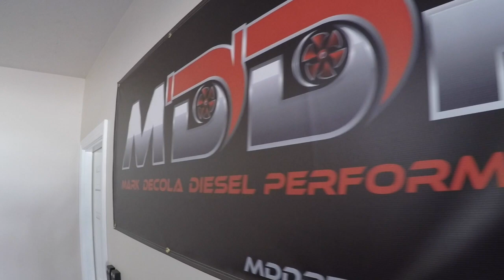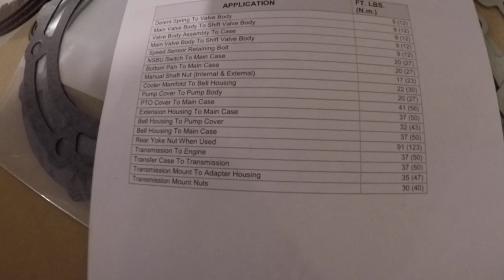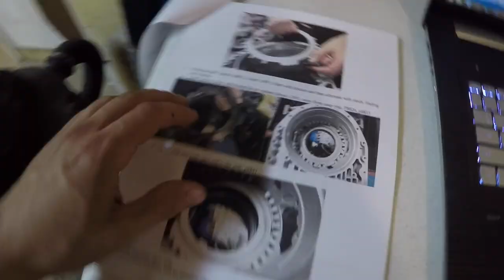INSIDE A DURAMAX TRANSMISSION!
The Allision out of this LBZ Duramax is in for a rebuild!  Thanks again for checking out this video!

MORE ON MY INSTAGRAM: @mark_decola

Special Thanks for the Music From:

Beachwood - Merge